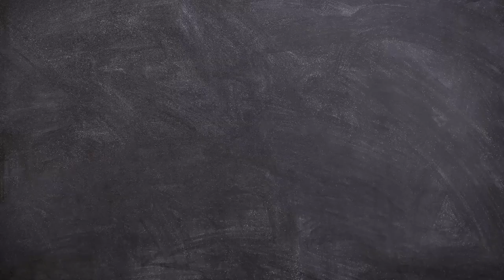Conoce tus Derechos/ Día Mundial de la Ciencia para la Paz y el Desarrollo/20231110-CE2324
Conoce tus Derechos. Tema: Día Mundial de la Ciencia para la Paz y el Desarrollo, 10 de Noviembre. Conduce: Natalia Sthephens y Guadalupe Palma. Fecha de emisión: 10 de Noviembre 2023. Este y otros programas los puedes ver Producciones con fines educativos a cargo del Lic. Ernesto Gutiérrez Garcés - Director General de Educación Secundaria Técnica en la CDMX.